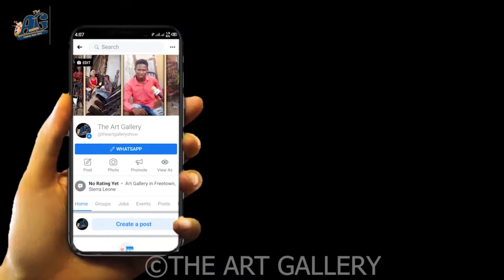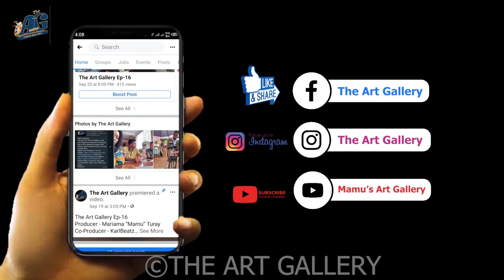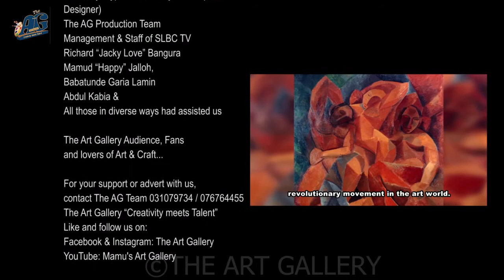Art Gallery Special Edition - IAD: Ep-01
AG SE Ep-01
Producer - Mariama “Mamu” Turay
Co-Producer - KarlBeatz
Hosts:
Louisa "Lucath" Wilson &
Mariam "Poizin" Kamara
Guests:
Percy Johnson - Creative Artist
Edith Willie
Sahr Songu M'briwa

For your support or advert with us,
contact The AG Team 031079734 / 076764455
The Art Gallery “Creativity meets Talent”
Like and follow us on:
Facebook & Instagram: The Art Gallery